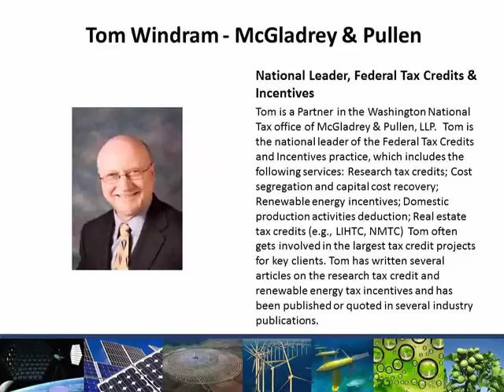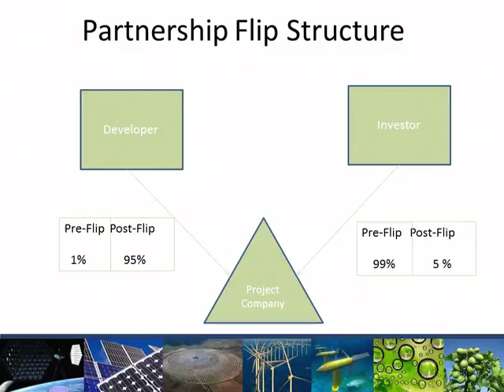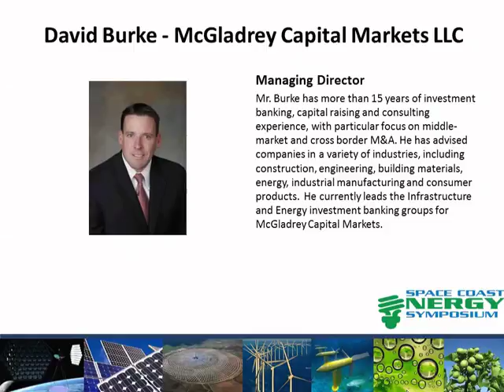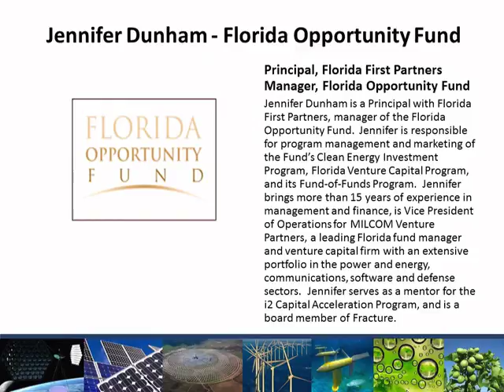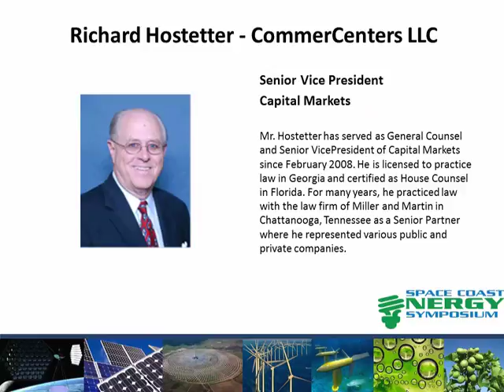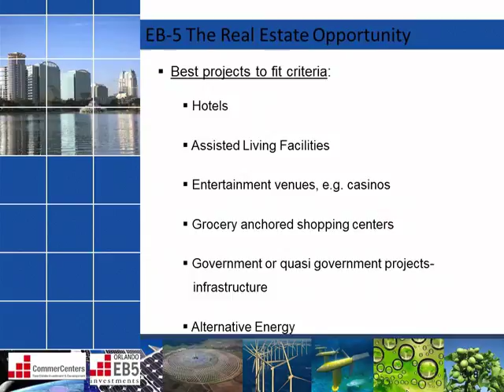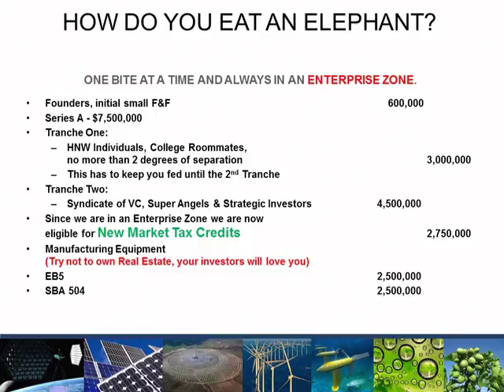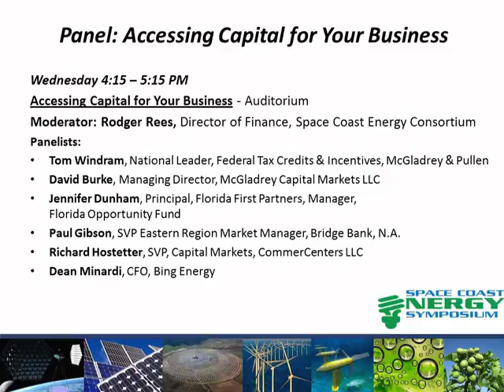Energy Symposium 2012 Accessing Capital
Moderator: Rodger Rees, Director of Finance, Space Coast Energy Consortium
Tom Windram, National Leader, Federal Tax Credits & Incentives, McGladrey & Pullen
Paul Gibson, SVP Eastern Region Market Manager, Bridge Bank, N.A.
David Burke, Managing Director, McGladrey Capital Markets LLC
Richard Hostetter, SVP, Capital Markets, CommerCenters LLC
Dean Minardi, CFO, Bing Energy
Jennifer Dunham, Principal, Florida First Partners, Manager, Florida Opportunity Fund
"This video was prepared by the Space Coast Energy Consortium under award 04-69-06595 from the Economic Development Administration (EDA), U.S. Department of Commerce. The statements, findings, conclusions, and recommendations are those of the presenter(s) and do not necessarily reflect the views of the Consortium, the EDAor the U.S. Department of Commerce."